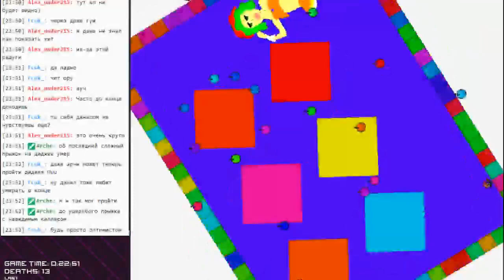dont (игра от Alex_Under)